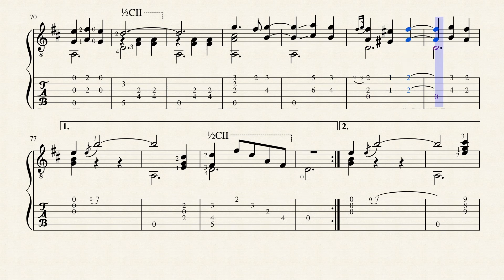Manuelito - Julian Arcas (1832 - 1882) Tablature